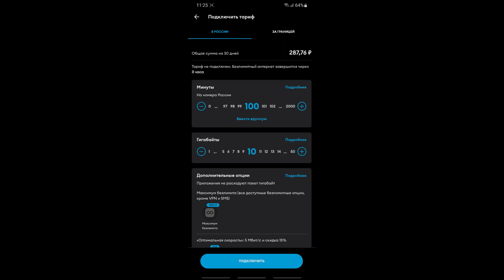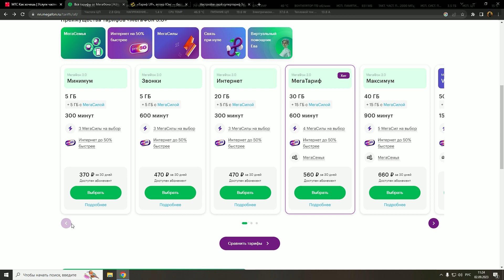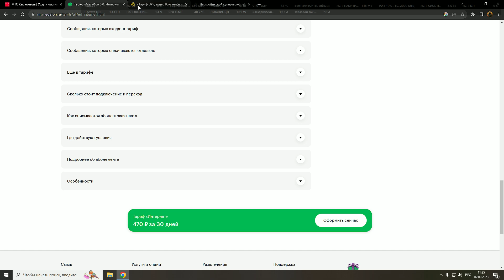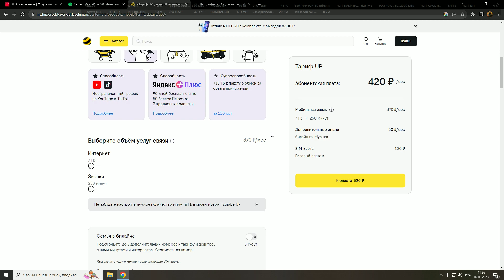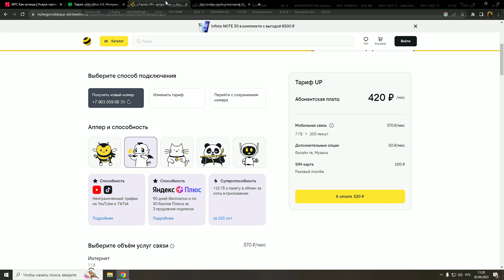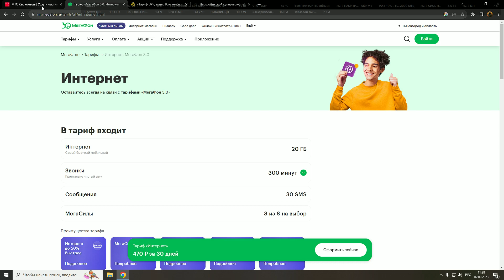Какой конструктор тарифов самый лучший среди мобильных операторов!!?